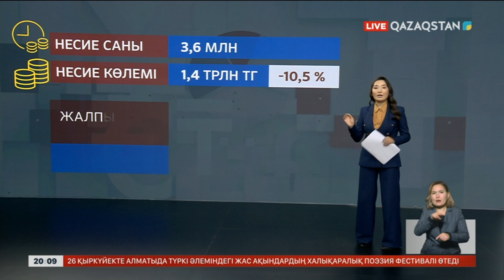Елімізде несие алушылар азайды